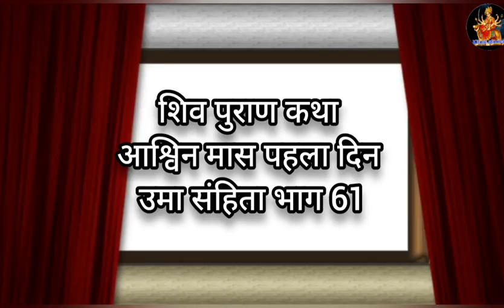आश्विन मास कथा अध्याय 1ashwin Maas Ki Katha Day 1| Shiv Mahapuran Katha1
आश्विन मास कथा अध्याय 1 ashwin Maas Ki Katha Day 1 | Shiv Mahapuran Katha 1